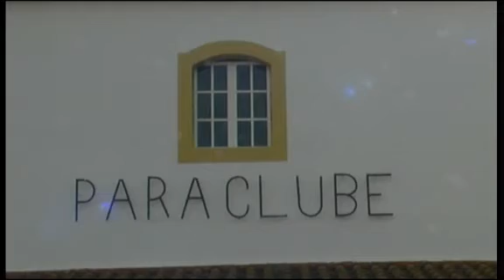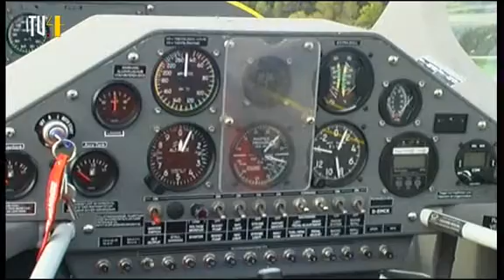Campeonato Nacional de vôo acrobático